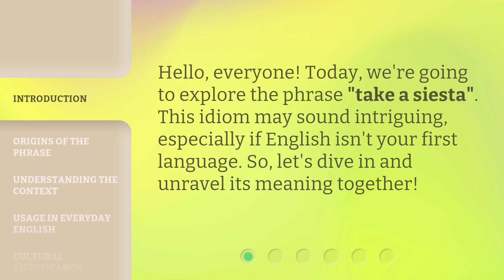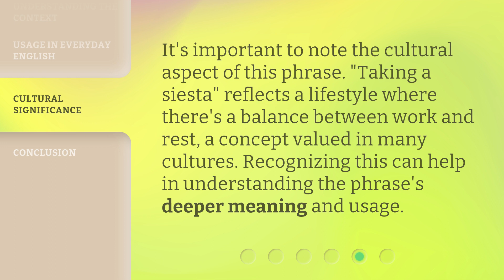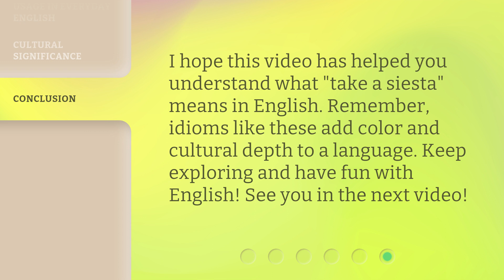Understanding "Take a Siesta": A Guide to English Idioms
00:00 • Introduction - Understanding "Take a Siesta": A Guide to English Idioms
00:27 • Origins of the Phrase
00:52 • Understanding the Context
01:13 • Usage in Everyday English
01:35 • Cultural Significance